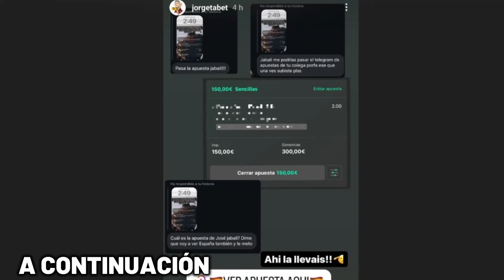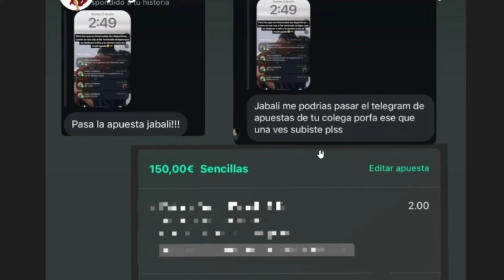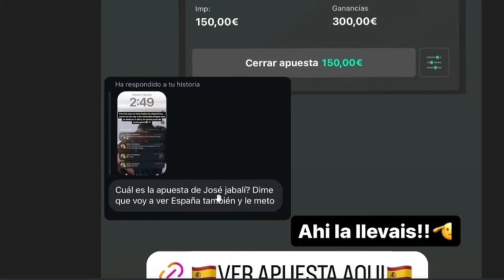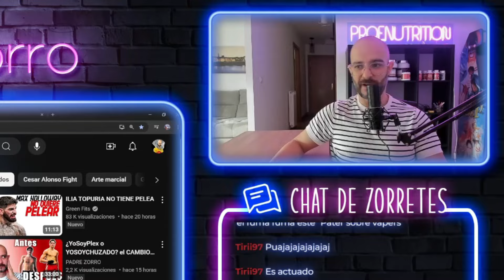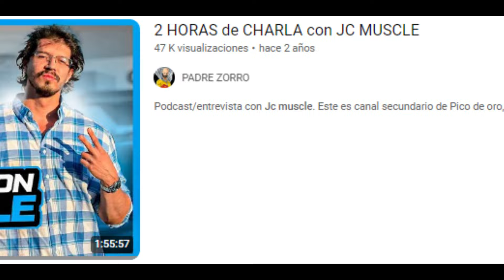Las APUESTAS de TABET, greenfits PIERDE y JC MUSCLE